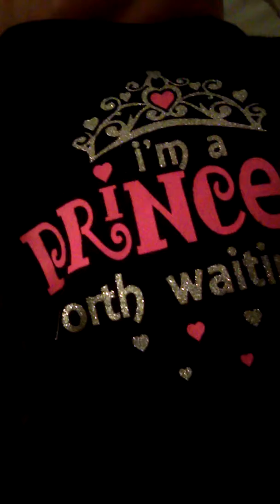Princess josie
Josie fits the t shirt from Lori